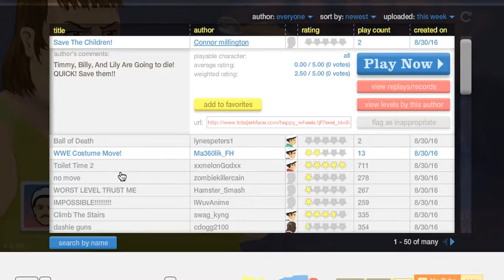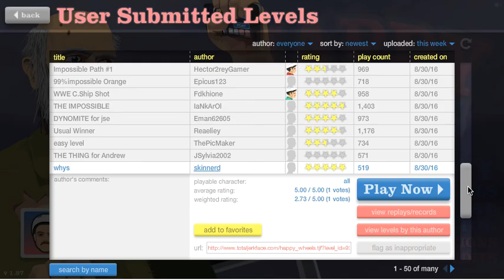WHY IS THERE SO MUCH BLOOD (Happy Wheels)